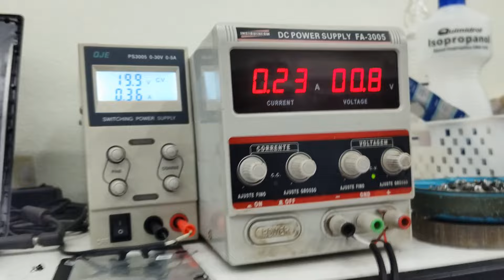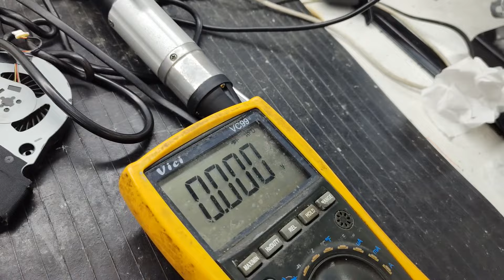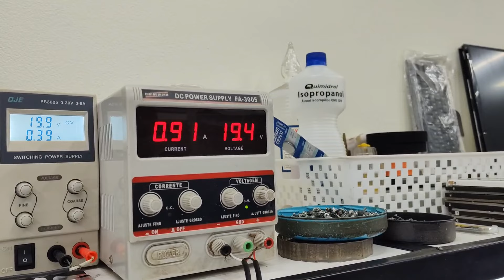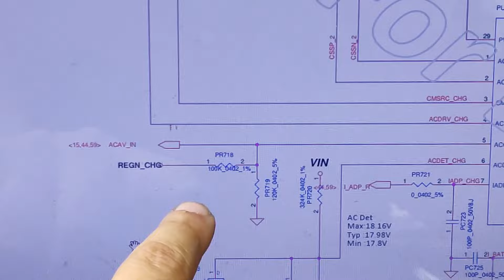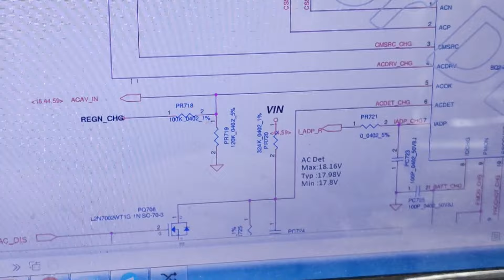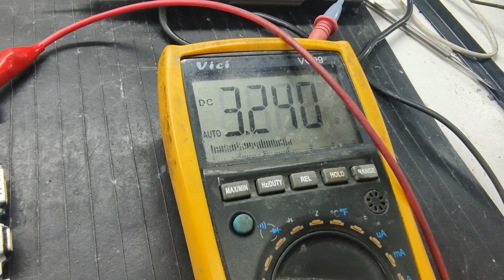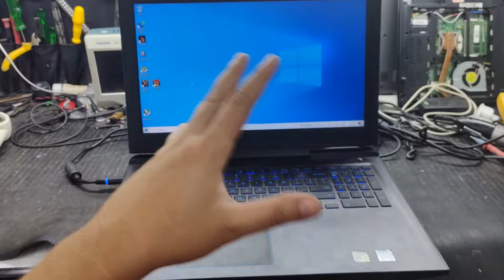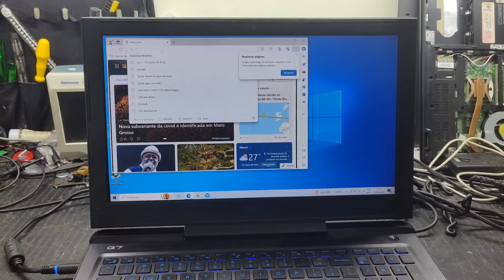DELL G7 7588 NÃO LIGA, MÚLTIPLOS DEFEITOS, DEU BASTANTE TRABALHO, EXPLICANDO COM ESQUEMA O DEFEITO.